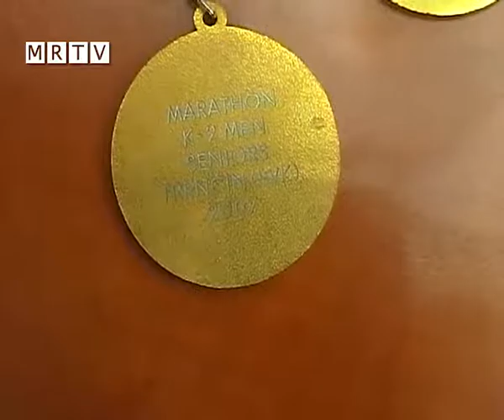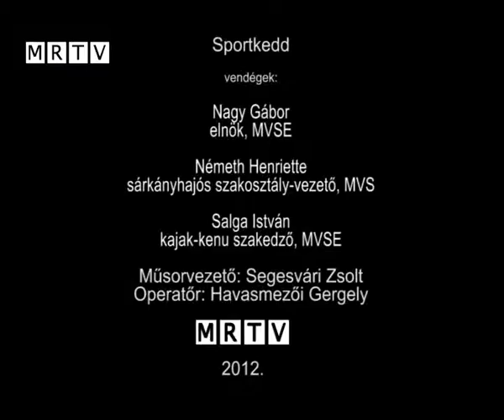Sportkedd 2012. február 14.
A Sportkedd vendége ezúttal a Mosonmagyaróvári Vízisport Egyesület. Műsorvezető: Segesvári Zsolt.